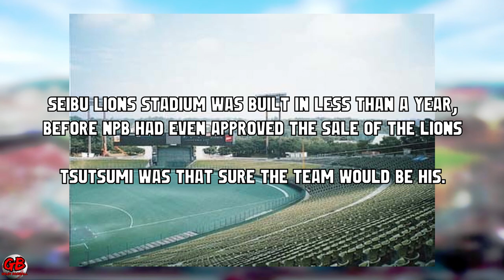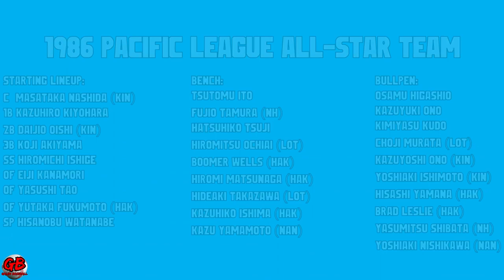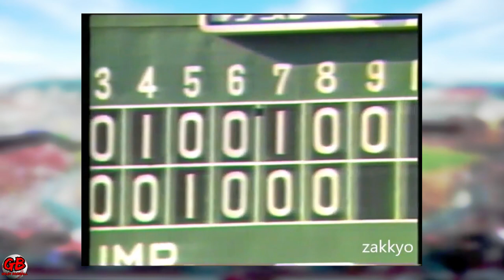Game 8 - Triumph, Tragedy, and the 1986 Japan Series.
The story of the ups and downs of one of the oddest moments in baseball history.

When you allow for ties, prepare for the consequences.

Apologies in advance for the audio quality, still figuring out audacity, my mic is mediocre, and I tend to slur my words at times. I will get better in the future.

All music is from Gran Turismo 3, except for the ending song, which is a Lions Cheer song from the 70s.